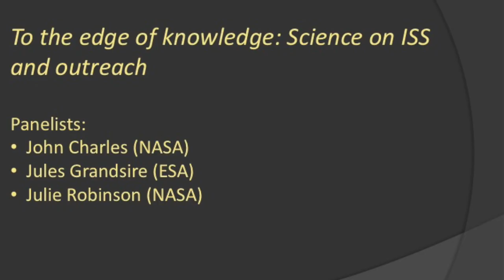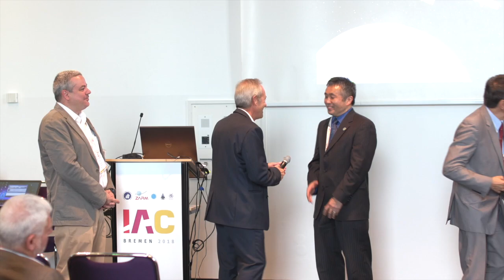SHAPING THE FUTURE OF HUMAN SPACE EXPLORATION 3/3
Co-organizers : Julie Patarin-Jossec - St. Petersburg State University ; Jean-François Clervoy ; ESA/Novespace ; Justin Walsh - Chapman University
Panelists:
John Charles (NASA)
Jules Grandsire (ESA)
Julie Robinson (NASA)